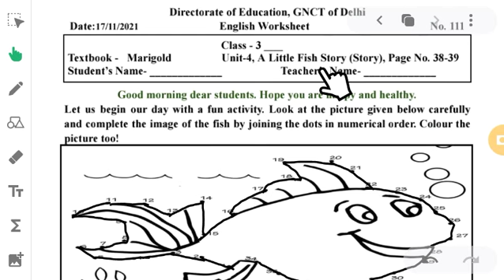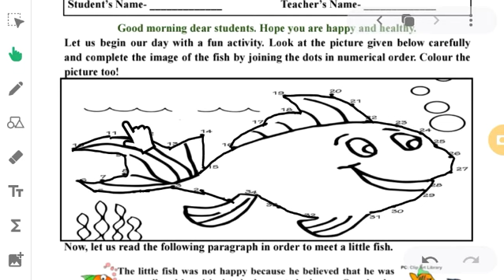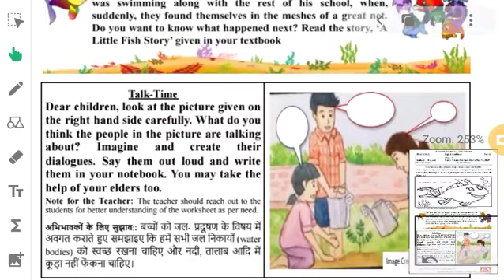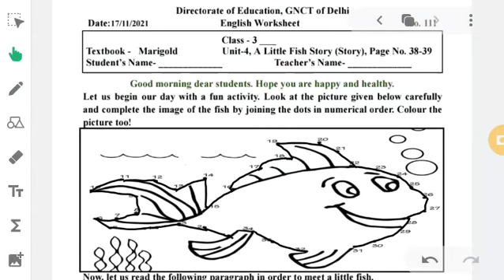Class 3rd ENGLISH WORKSHEET 111 || 17 NOVEMBER worksheet ||WORKSHEET 111 CLASS 3 SOLUTION 17-11-2021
Doraemon sir

Class 3rd English worksheet no 111 (17/11/21) English medium || English worksheet no 111 class 3 |Solution

English worksheet 111 class 3 (17/11/21) English medium/worksheet 111 class7/worksheet 111 class3

English worksheet number 111 class 3rd
worksheet number 111 class 3rd English